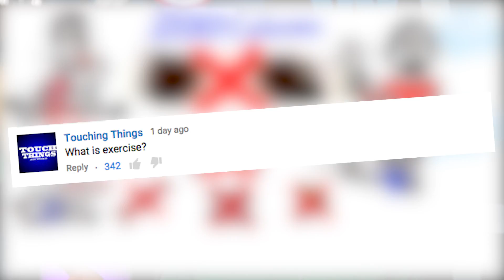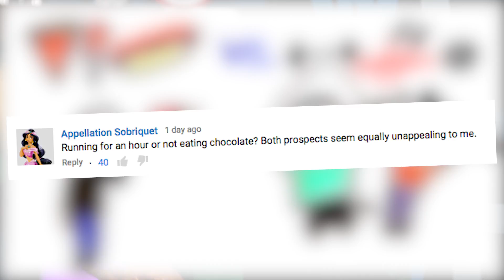Science Channel Says Diet Trumps Exercise | What's Trending Now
The folks at AsapSCIENCE made a helpful video exploring whether diet or exercise is more important for weight loss.